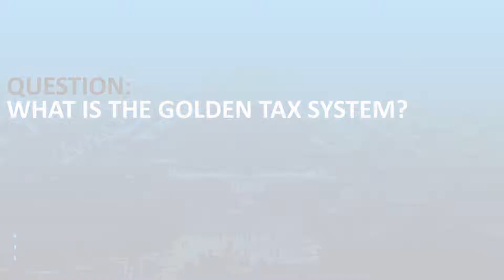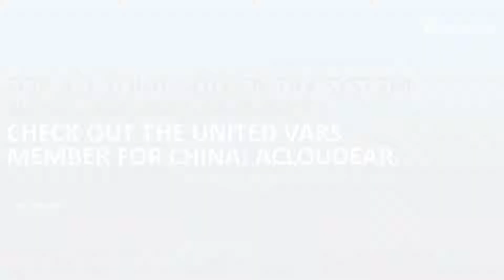The Golden Tax System in China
Tracy Zhou, CEO of Acloudear, China, answers two questions: What is the Golden Tax System all about? What do foreign companies need to know for their rollout to China?
More about Acloudear, the United VARs member for China, and your go-to partner for rollouts to China